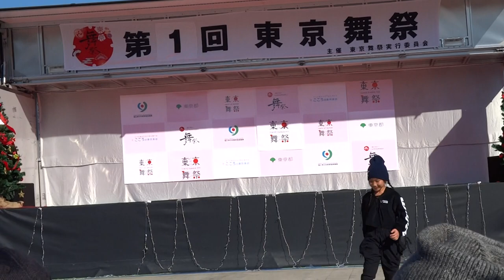chase a dream／東京舞祭『SP』2017‏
2017/12/23
第１回東京舞祭『SP』
【会場】上野恩賜公園　竹の台広場（噴水前広場）
【主催】一般社団法人日本舞祭振興協議会
【後援】東京都、東京都教育委員会、こころの東京革命協会　他